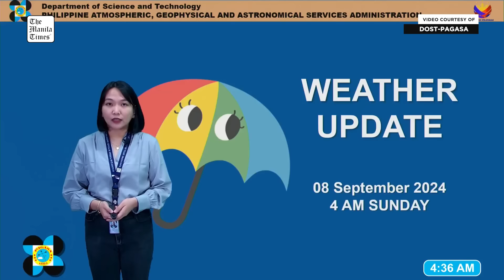Today's Weather, 4 A.M. | Sept. 8, 2024